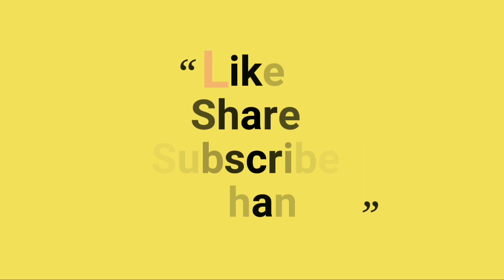Anguthe wala Moja banaye ghar pr aasani se | Ladies Socks knitting at home step by step in hindi